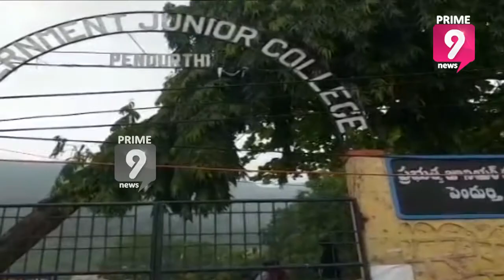Pendurthi Govt Junior College Students Protest Over Lack Of Basic Amenities In College | Prime9 News